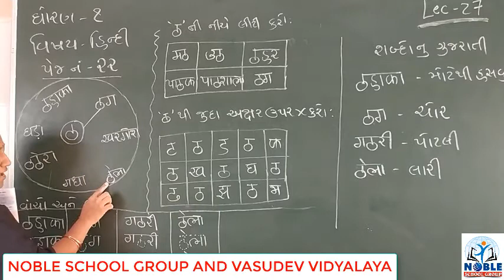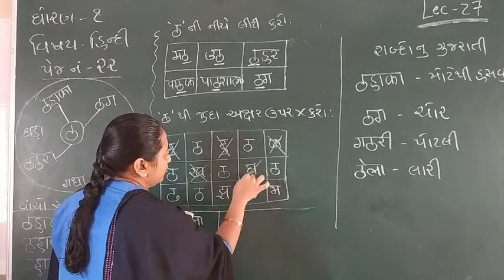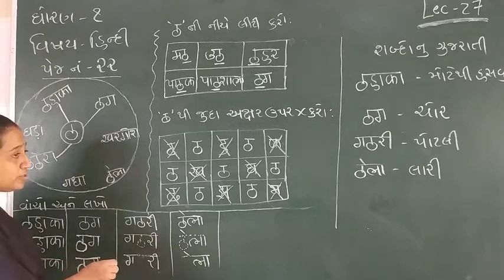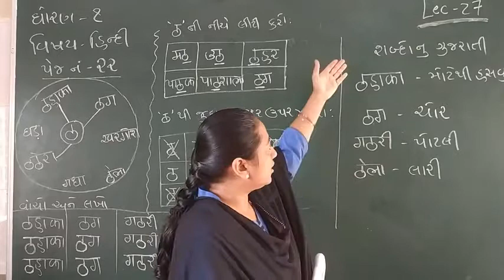STD-1 (HINDI) (LECTURE-27)